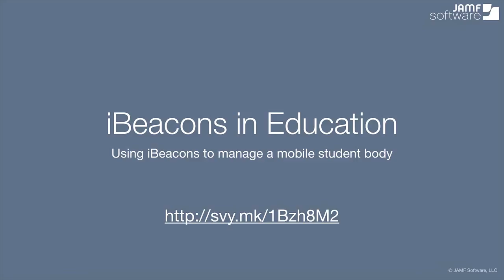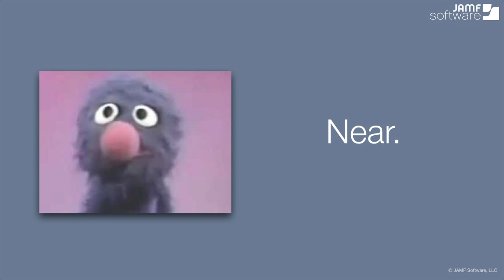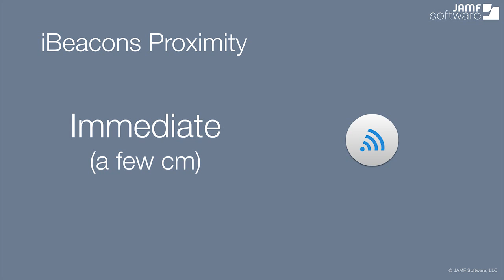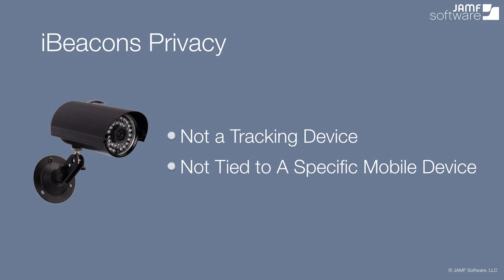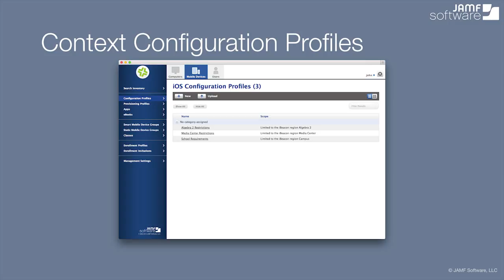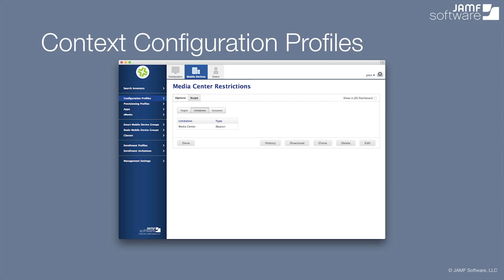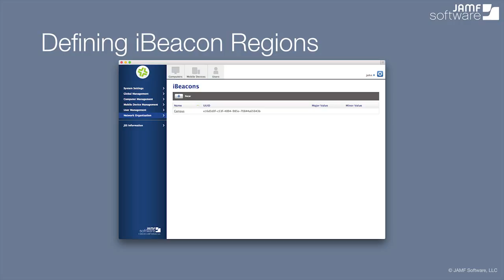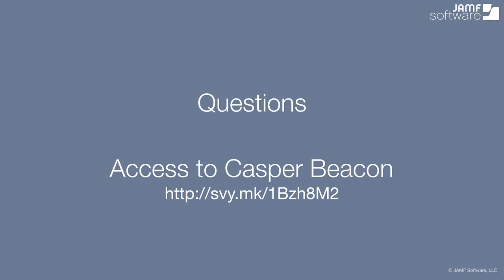iBeacons in Education Webinar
The technology needs in education environments are constantly changing and IT organizations need to be able to quickly adapt to ensure engaging, interactive, and personalized technologies are available to teachers and students. Often these needs are driven by physical location or proximity to classrooms, libraries, and other learning spaces.

In our webinar, iBeacons in Education, we will discuss how IT can use iBeacon technology and the Casper Suite to automate accurate deployments and configurations based on a student’s location within schools.